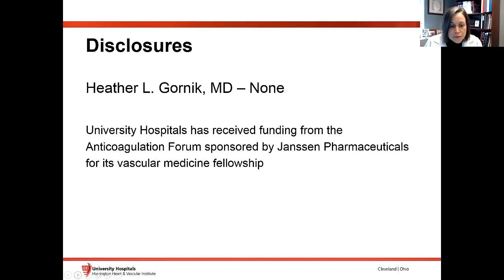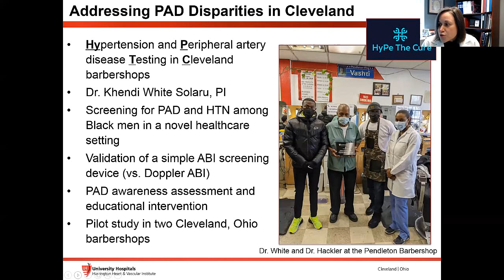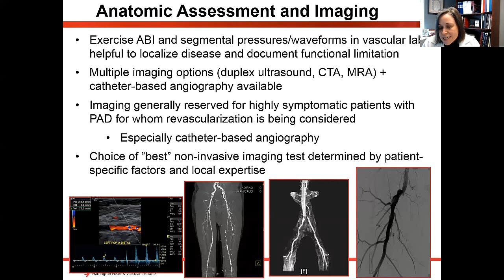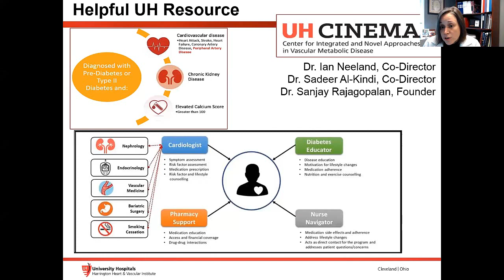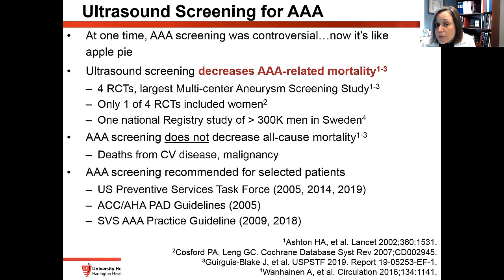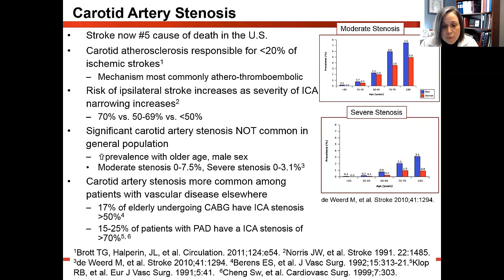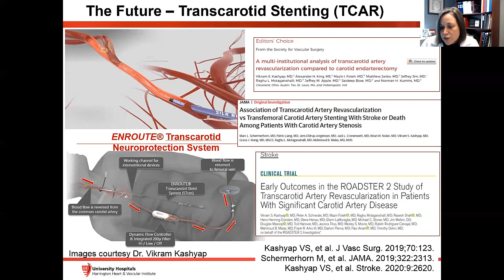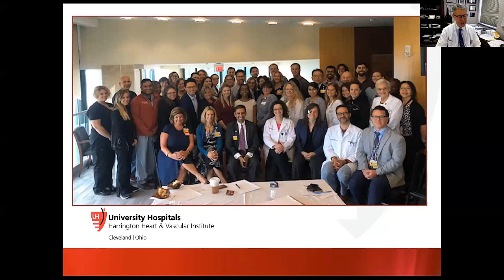"Atherosclerotic PVD - A Guided Tour of the Arterial Tree" by Heather L. Gornik, MD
Grand Round presentation at University Hospitals Cleveland Medical Center and Case Western Reserve University School of Medicine, Department of Medicine on "Atherosclerotic PVD - A Guided Tour of the Arterial Tree" by Heather L. Gornik, MD.